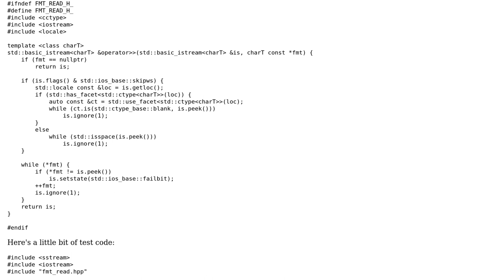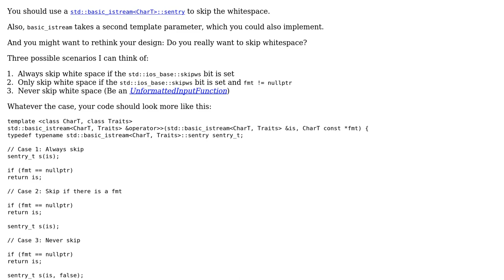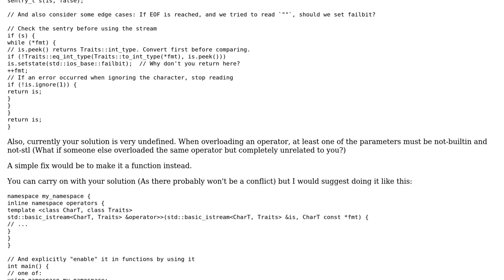Formatted reading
With thanks & praise to God, and with thanks to the many people who have made this project possible! | Content (except music & images) licensed under CC BY-SA | Music | Images & others | With thanks to user Jerry Coffin user Artyer user 200_success and the Stack Exchange Network Trademarks are property of their respective owners. You are responsible for your own actions.